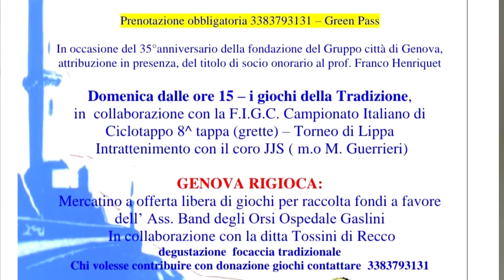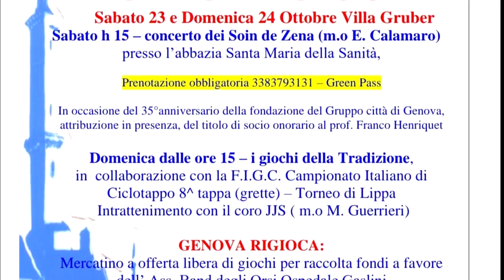"Genova gioca" edizione 35: divertimento e solidarietà